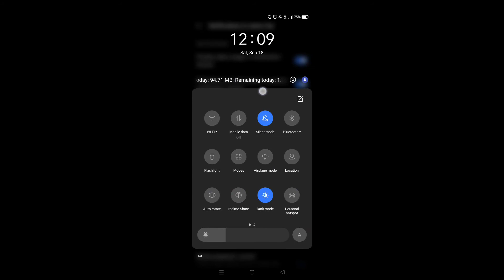How to show data usage in realme GT 5G || Realme GT 5G me data usage kaise show kare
Hello dosto, aaj maine is video me bataya hai ki realme GT 5G me data usage kaise show kare, dosto realme GT 5G me data usage show karna bahut hi aasan hai. Agar aap bhi janna chahate hain ki realme GT 5G me data usage kaise show kare to is video ko pura dekhiyega, thanks friends.